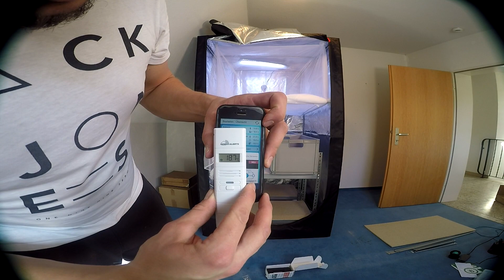Soldatenfliegen züchten - Hermetia Illucens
Selbst gebaute Zuchtstation, in der die Hermetia in einem geschlossenen System gehalten werden.
Bei mir sollen sie als Fischmehlersatz im Fischfutter dienen.
Werden Insekten die Zukunft sein?

Links zu den Artikeln aus dem Video:

- Klimabox 200 x 120 x 120 cm =

- Dinkelspelzen 5kg =

- Thermo-/ Hygrosensor =

- Gateway - Basisstation von "Mobile Alerts" =

- LED Lampe =